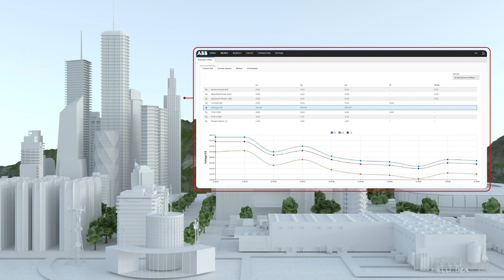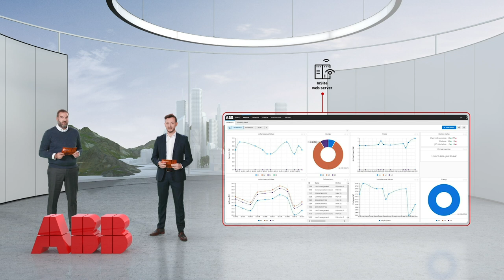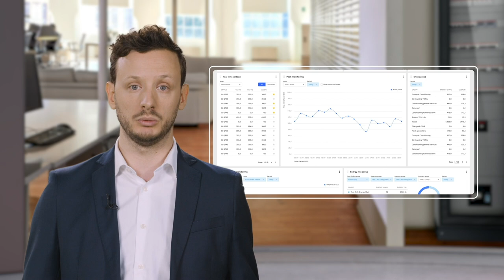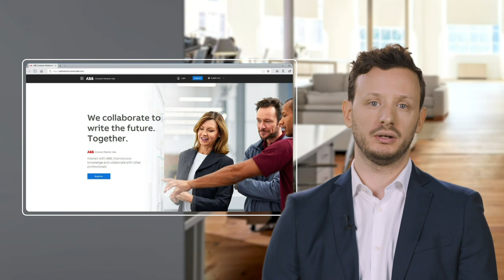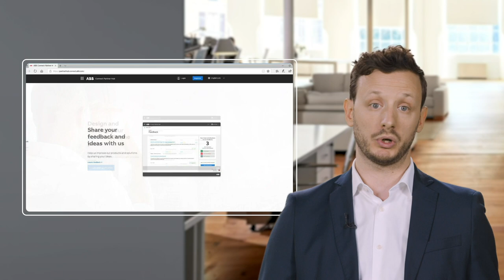Innovation Show 2020 - Beyond Connected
Learn more about Beyond Connected ABB's safe, smart and sustainable solutions for energy distribution. In this Show, we are presenting the ABB’s innovative, digital and scalable solutions for energy distribution that protect, monitor, measure and eventually make your installation smart and fully connected.

Discover the great benefits and how the solution can help you reach sustainability and energy efficiency targets.